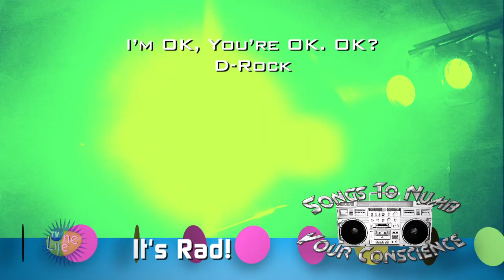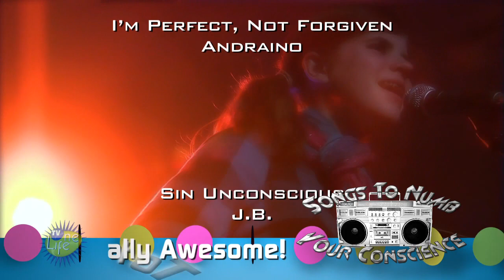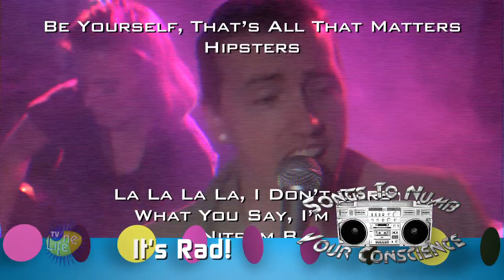TV One Life-Songs To Numb Your Conscience